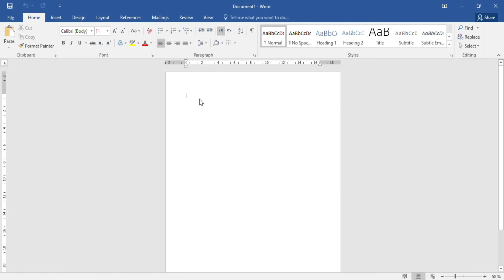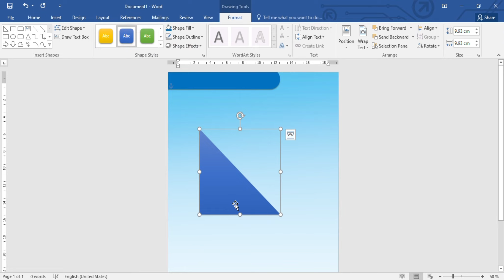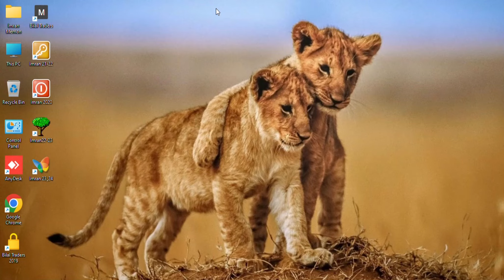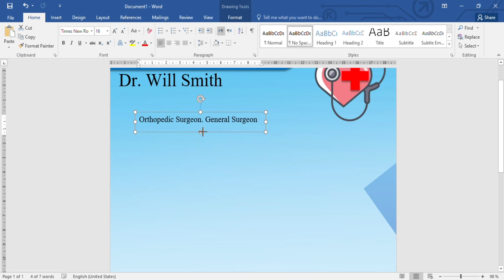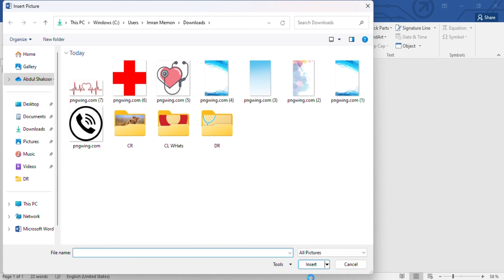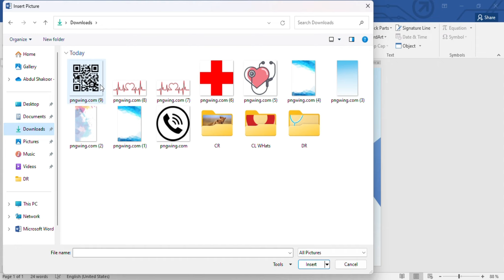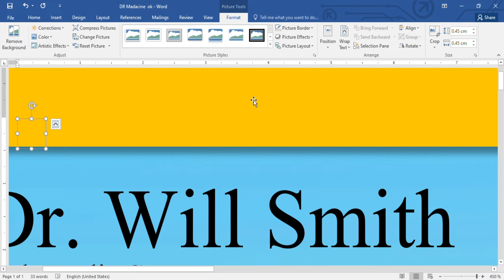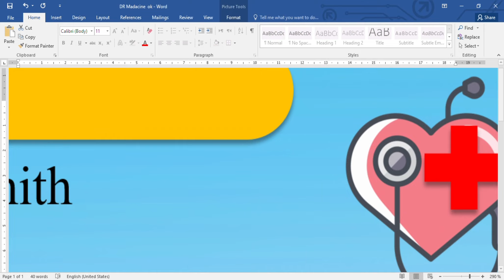Doctor Letter Pad Design in Microsoft Office Word